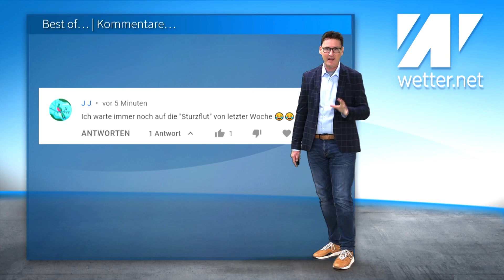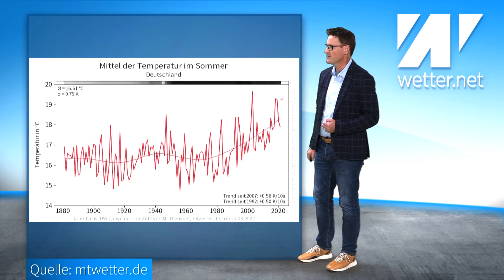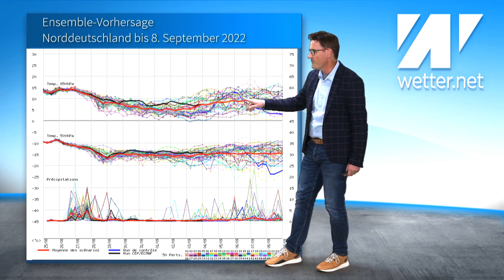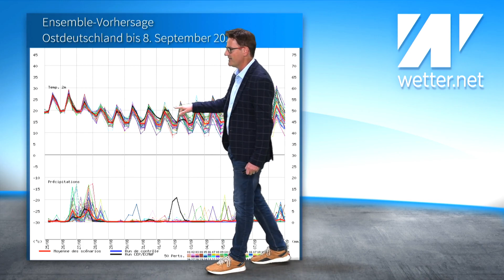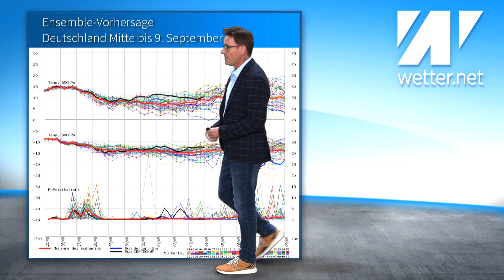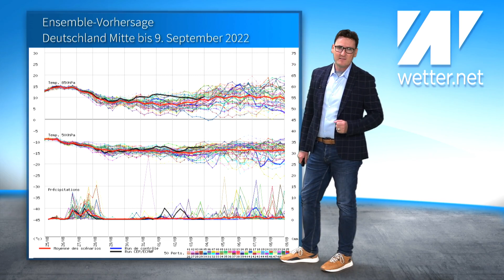"DAS WIRD BÖSE!" Nach Unwettern mit lokalen Sturzfluten Verschärfung der Dürre! NOAA macht Hoffnung.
"Das sieht böse aus": Unser Landwirt Matthias Augst aus dem Westerwald bringt es auf den Punkt: Das wird böse. Weiterhin ist kein flächendeckender Landregen in Sicht. Klar werden jetzt wieder einige sagen: Bei mir gab es doch Regen! Doch das reicht alles bei weitem nicht aus. Es sieht aber nicht nur für die Landwirtschaft böse aus, auch wir hängen alle mit dran. Lebensmittel und Co werden sich weiter verteuern.
Mehr zum aktuellen Wetter von Diplom-Meteorologe Dominik Jung.